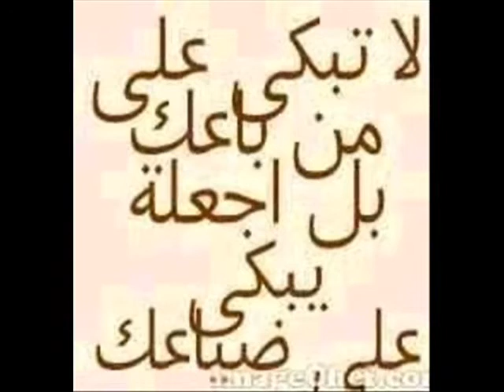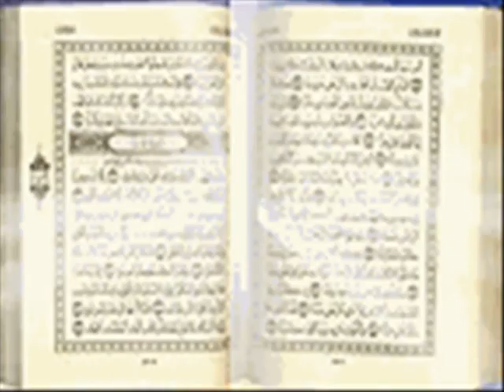اولدى الله يرحمهم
في الجنه ونعيمها يااولدي